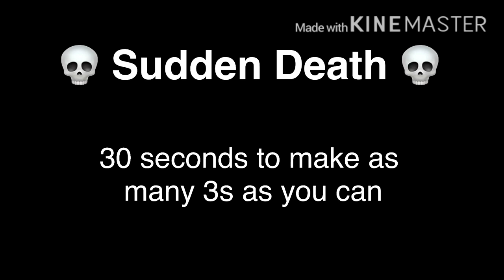Bubble’s Pool Competition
A Competition to the death in the pool vs Jackson. Best out of 3 rounds of 3 point shoot off, Diving, and racing.

The question at the end was: In what video did I play the song Ballin